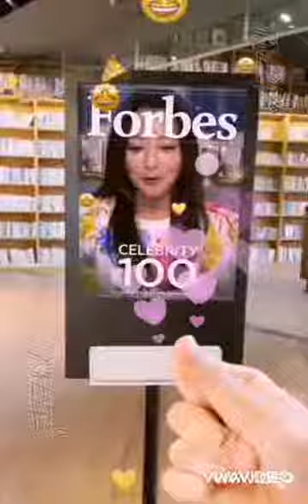KIM HEE SEON - Kompilasi Video (1)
KIM HEE SEON adalah aktor wanita Korea Selatan yang sudah merintis karirnya sejak usia 11 thn dan bahkan tahun 1998 sudah memenangkan "DAESANG (Grand Prize)" SBS AWARD saat usia 21 tahun.

Pada saat ini aktris kelahiran Daegu, Korea Selatan 11 Juni 1977 ini sudah memiliki satu anak perempuan yang lahir pada Januari 2009 hasil pernikahannya dengan pemilik usaha peralatan dan perawatan kecantikan premium khusus wanita dan penerus grup konglomerasi dalam bidang Konstruksi/Properti dan Industri Film di Seoul, Korea Selatan.

Tahun 2021 Kim Hee Seon terdaftar di Aktris Film Terkaya di Korea, dimana menurut analisis Wikipedia, Forbes & Business Insider, kekayaan bersih Kim Hee Seon (tidak termasuk kekayaan suaminya) diperkirakan sekitar 1,5 Juta Dolar Amerika Serikat yang sumbernya dari film, iklan dan menjadi duta produk fesyen, alat kecantikan, kosmetik, makanan dan minuman serta kebutuhan rumah tangga lainnya. Kim Hee Seon memiliki beberapa mobil sport mewah, salah satunya adalah BMW i8 (jenis mobil listrik).

Tahun 2021 Kim Hee Seon hanya membintangi acara realitas tentang tempat bulan madu di pulau Uddo, Korea Selatan berjudul "HONEYMOON TAVERN" yang tayang periode Juli - September 2021 lalu.

Kanal kimheeseon_fanindo adalah penggemar yang  menunjukkan perjalanan karirnya di film dan penghargaannya (layar lebar dan drama seri tv), acara tv, model iklan/fesyen serta catatan jurnalis tentang Kim Hee Seon.

Masukkan atau koreksi akan diterima dengan mengirim "link" yang mendukung masukan dan/atau koreksi. Tidak menerima komentar negatif karena kebencian, hanya buat yang suka saja, apalagi penggemar KIM HEE SEON 😍